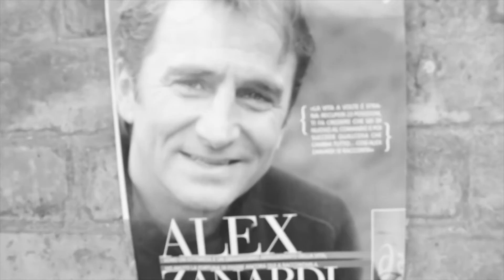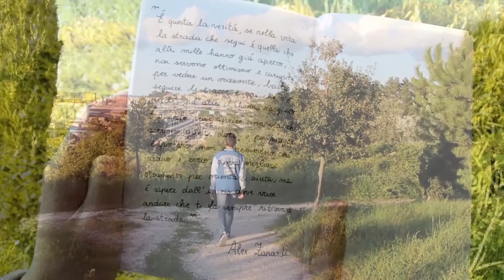Video del Liceo Scientifico G. Galilei di Ancona